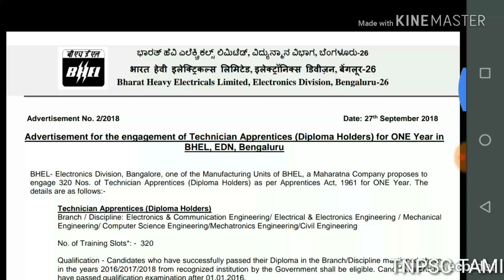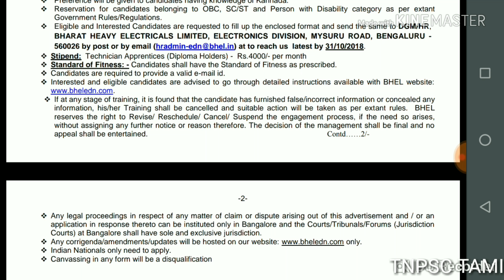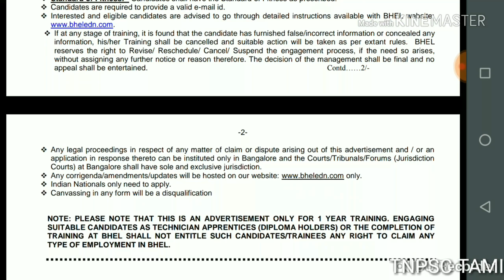BHEL APPRENTICESHIP TRAINING RECURITMENT ( Total Vacancy -320 ) / Apply Now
BHEL APPRENTICESHIP TRAINING RECURITMENT